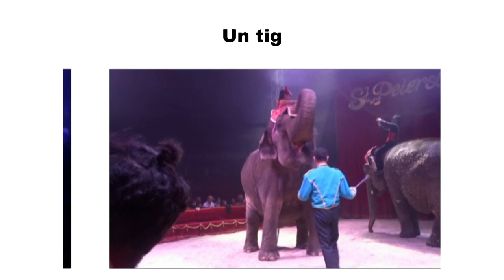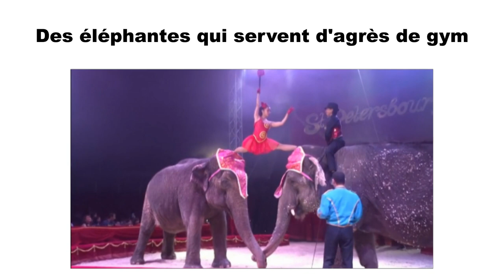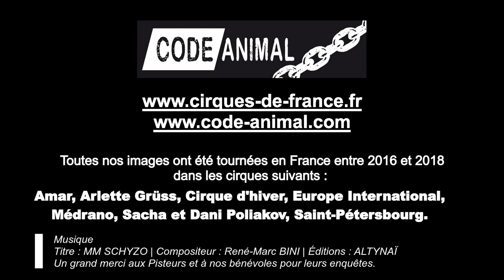Les animaux, des "artistes" comme les autres ?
Découvrez le vrai visage du cirque aujourd'hui en France.